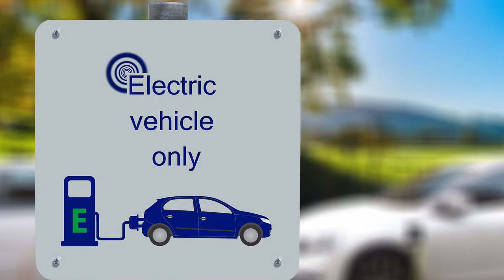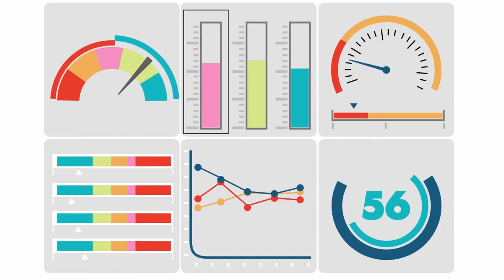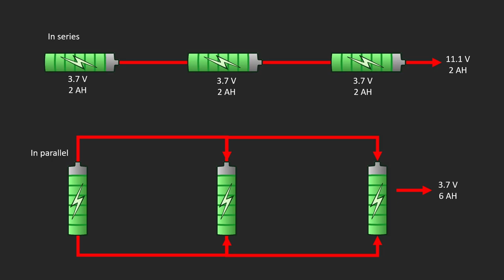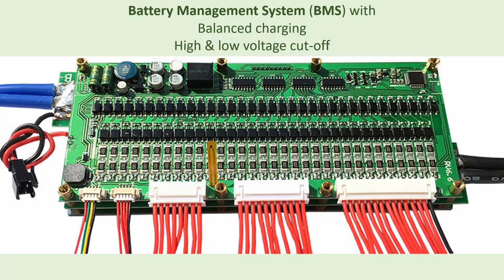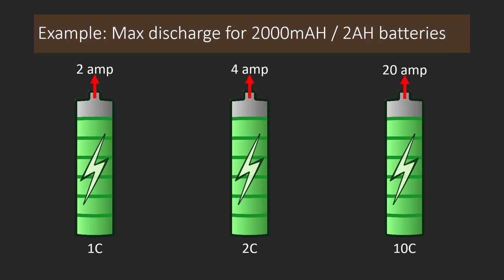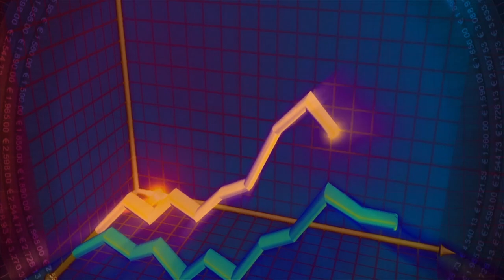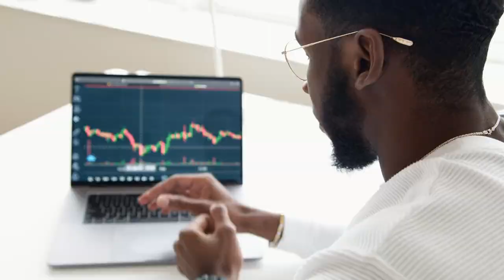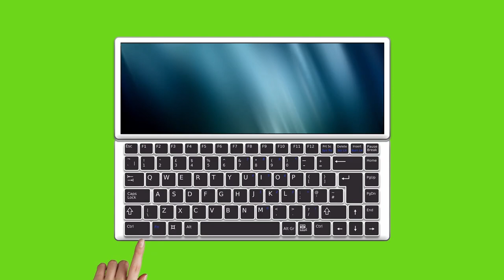Watch this before buying an Electric Vehicle / EV. Are they better than internal combustion engines?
This video explains about advantages and disadvantages of electric vehicles and internal combustions engine vehicles, risks in EVs with poor quality, much more.

Ensure the battery and battery management is handled properly in the EV you choose.

Be wise while choosing an electric vehicle and be safe!